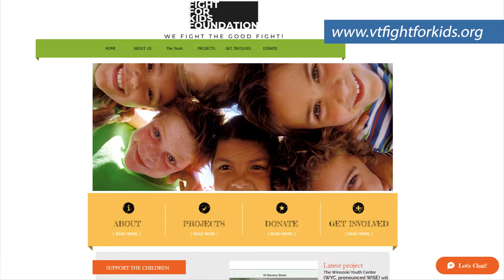Fight For Kids Foundation & Winooski Youth Center - In the World of Winooski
Leaders of the Fight For Kids Foundation discuss plans to support Winooski youth.

Guests include King McMillan, Founder & CEO of Fight For Kids Foundation, and Gita Seaton, Director of Operations for Fight For Kids Foundation.

6/28/2022